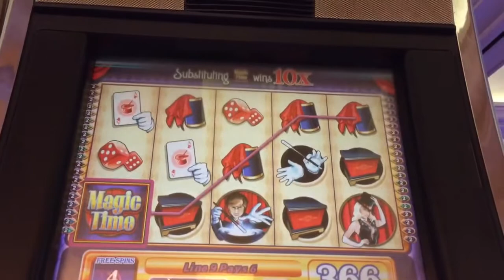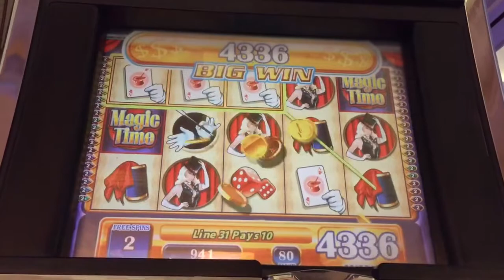WMS Old School * MAGIC TIME * Nice Slot Bonus @ Borgata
One of the first slots I played.
80 cent bet.